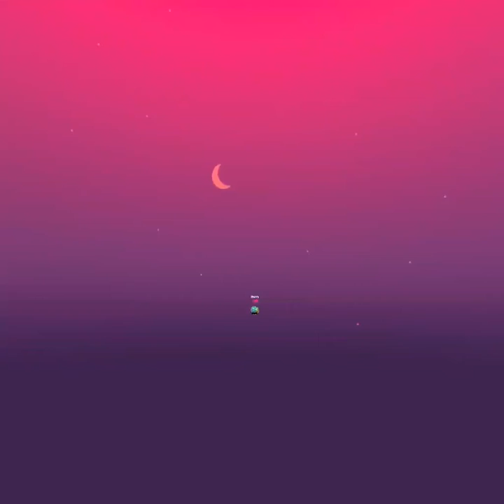I am become god in World Eater on Oculus Quest2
you must destroy and devour planets in the galaxy. Use your powers that you unlock as you become more powerful to cause havoc in the galaxy and become the ultimate God.

I played a few times before I actually won.
The trick is to keep moving and attack the outer planets rather than steam into the middle of a group.